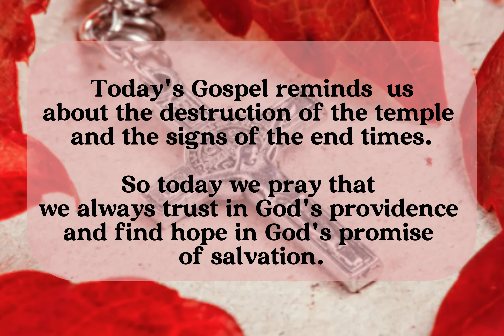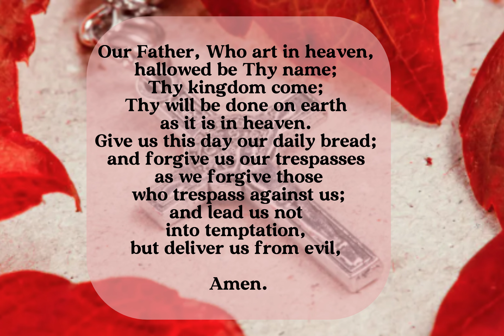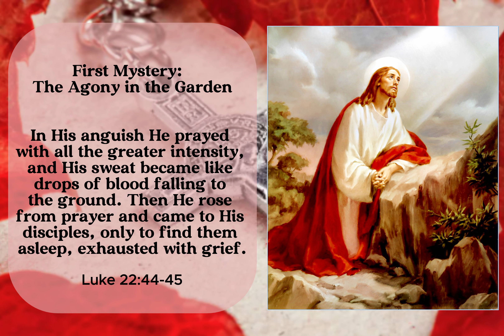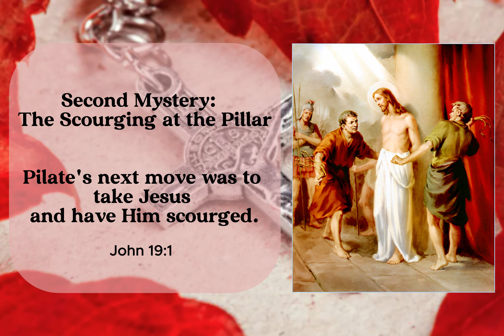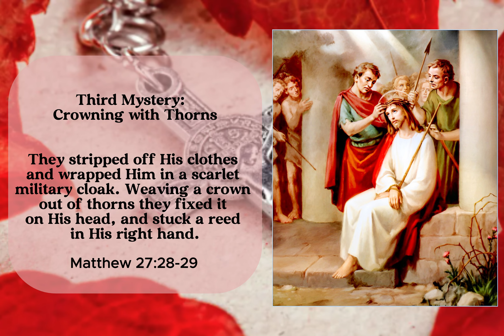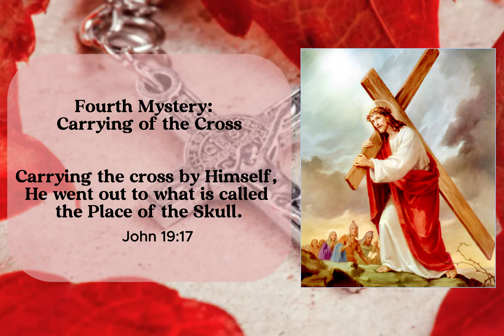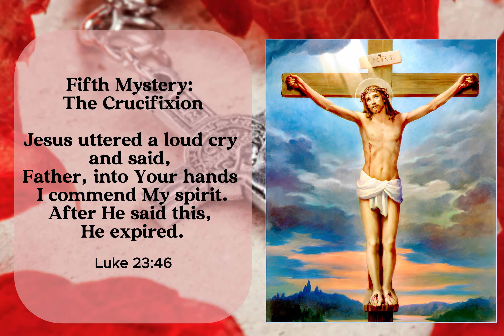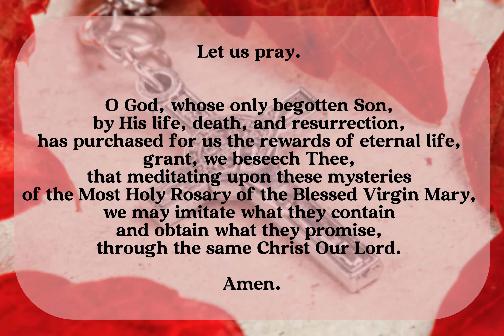HOLY ROSARY FOR TODAY, TUESDAY, NOVEMBER 26 2024 - Sorrowful Mysteries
The Holy Rosary for today has a prayer intention based on today's Gospel reading.

Today's Gospel reminds  us about the destruction of the temple and the signs of the end times.  So today we pray that we always trust in God's providence and find hope in God's promise of salvation.

We also pray for all the intentions left in the comments section below the video.  So, type below what this community  should pray for.

Sorrowful Mysteries

In His anguish He prayed with all the greater intensity, and His sweat became like drops of blood falling to the ground. Then He rose from prayer and came to His disciples, only to find them asleep, exhausted with grief.
(Luke 22:44-45)

Pilate’s next move was to take Jesus and have Him scourged.
(John 19:1)

Crowning with Thorns
They stripped off His clothes and wrapped Him in a scarlet military cloak. Weaving a crown out of thorns they fixed it on His head, and stuck a reed in His right hand …
(Matthew 27:28-29)

Carrying of the Cross
… carrying the cross by Himself, He went out to what is called the Place of the Skull (in Hebrew, Golgotha)
(John 19:17)

The Crucifixion
Jesus uttered a loud cry and said, “Father, into Your hands I commend My spirit.” After He said this, He expired.
(Luke 23:46)